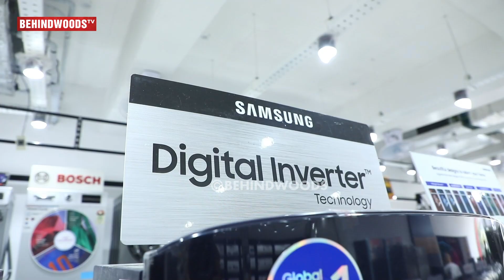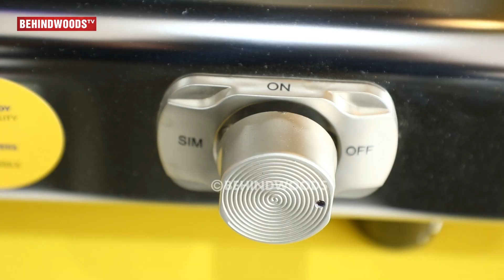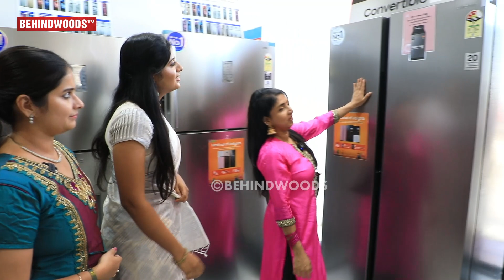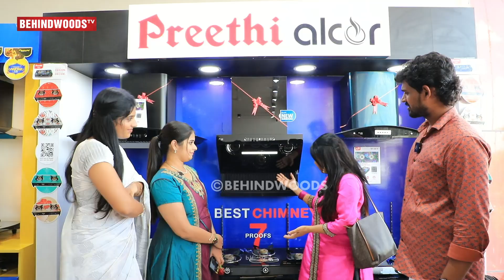"Offers-அ பாத்து கரிகாலன் வாயடைச்சு போய்ட்டான்..."😅 Ethirneechal Family கலக்கல் Diwali Shopping